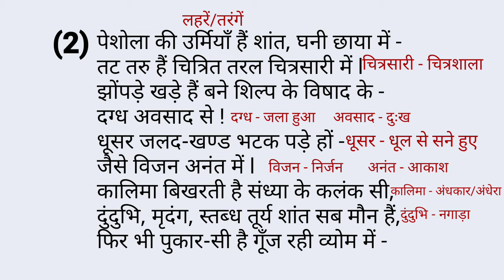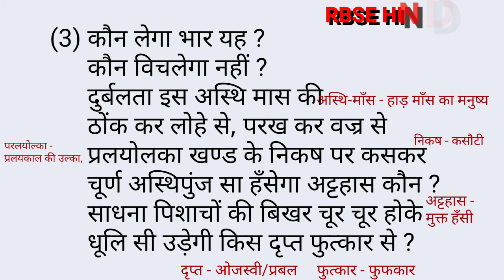PESHOLA KI PRATIDHVANI, JAISHANKAR PRASAD, EXPLANATION, पेशोला की प्रतिध्वनि, व्याख्याएँ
इस वीडियो के माध्यम से छायावादी_काव्यधारा के प्रमुख कवि_जयशंकर_प्रसाद की कविता पेशोला_की_प्रतिध्वनि की व्याख्याओं का सारगर्भित विवेचन प्रस्तुत किया गया है l जो कक्षा_12 हिंदी_साहित्य की दृष्टि से अत्यंत महत्वपूर्ण है l